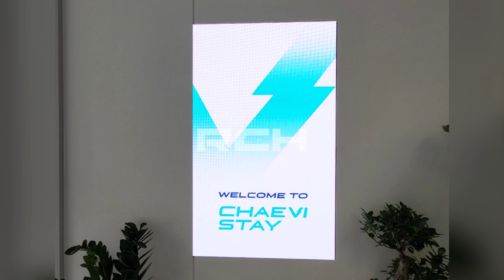[RCH] 대영채비 (Daeyoung Chaevi LED display)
[Specification]